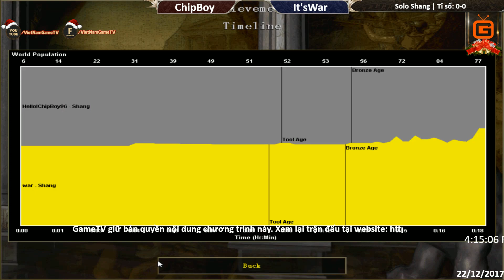Quần Chiến GameTV | Solo Shang - Trận 1 | ChipBoy vs It War | Ngày 22 - 12-2017